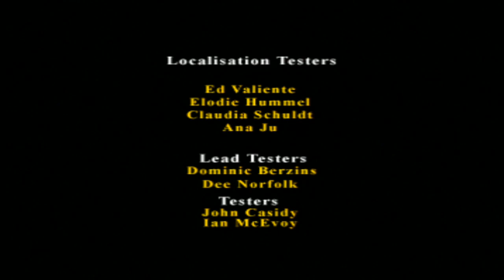A Bugs Life Stream Jun 9, 2017